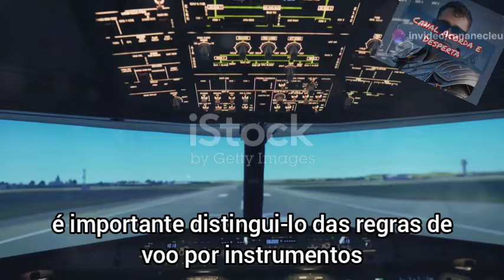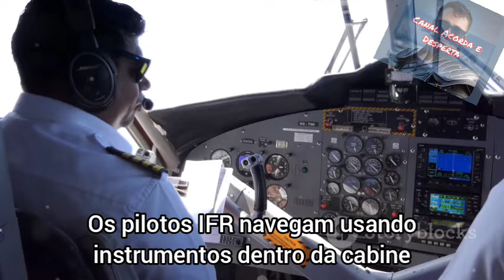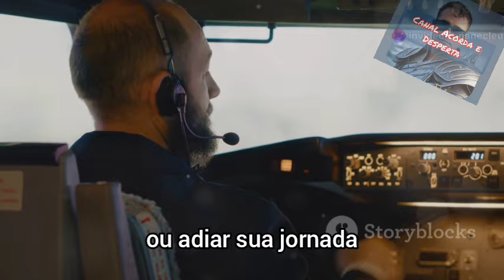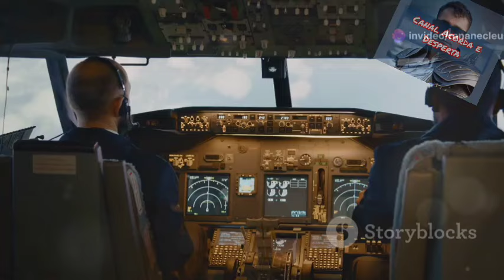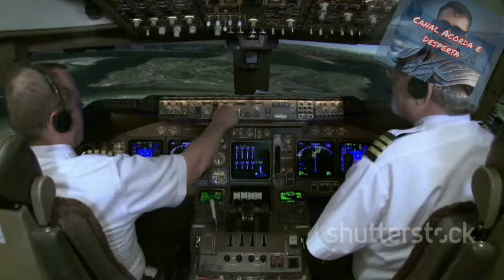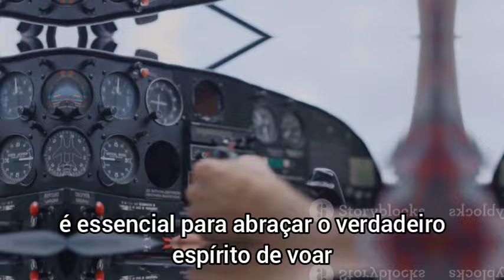O Que é um Voo Visual? Entenda os Princípios e Importância - Vídeo 3112